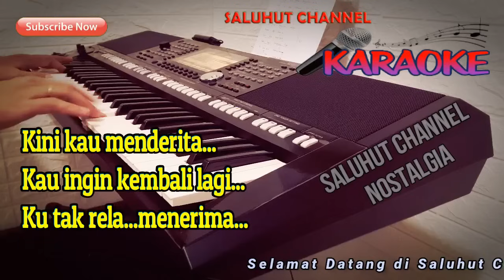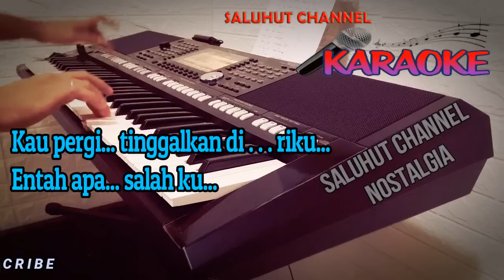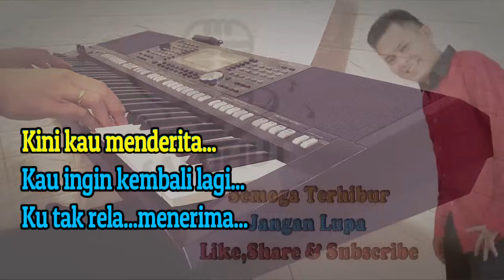AKU TAK RELA ll KARAOKE NOSTALGIA ll TONNY PEREIRA ll NADA PRIA D=DO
Ku tak mau menderita yang kedua kali
ku tak mau menangis seperti dulu
lebih baik kau lupakan diriku ini
janganlah kau harapkan cintaku

Dulu kau katakan sayang padaku
mengapa kau pergi tinggalkan diriku
kini kau ingin kembali aku tak rela
biarlah aku hidup sendiri

Kau pergi tinggalkan diriku
Entah apa salah ku
Kini kau menderita
Kau ingin kembali lagi
Ku tak rela menerima

Betapa sakitnya hatiku
Kini kau menderita

Cipt. Jhon Mintha
Populer by: Tonny Pereira